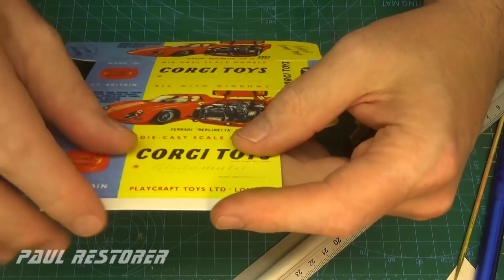Corgi Ferrari Berlinetta Le Mans nr 314. Naprawa dorabianie opon, resorak.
Mój model Ferrari wykonała firma Corgi w skali 1 : 43. Nie posiadał on opon. Skopiowałem je z koła zapasowego znajdującego się w komorze silnika. Zrobiłem kalkomanie według zdjęć oryginalnych naklejek. Wykonałem również reprodukcję pudełka. Filmy z Matchboxami wrzucam na youtuba we wtorki i soboty.